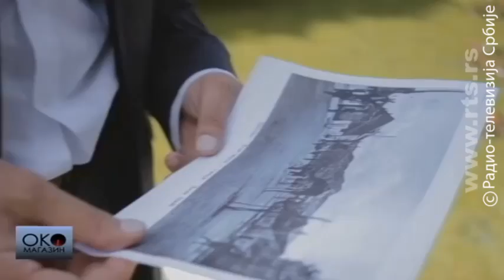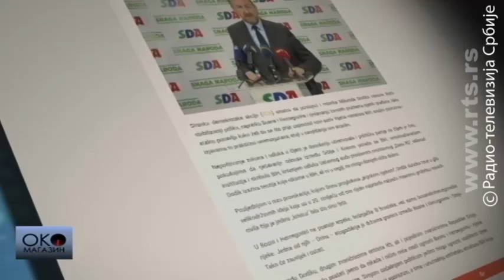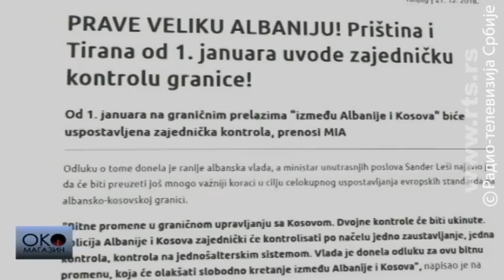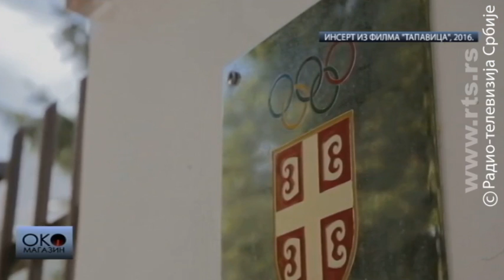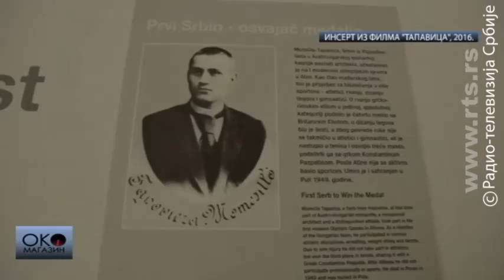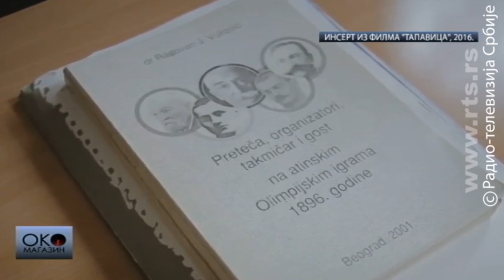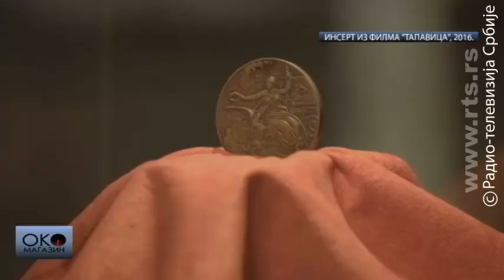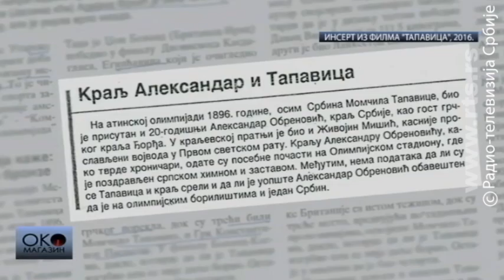Oko magazin: Granice Srbije, Republike Srpske i Crne Gore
Zašto su Srbi iz Crne Gore predložili otvaranje granica između tri države, šta to znači i ko, na kraju o tome odlučuje

Na badnji dan predsednik Srbije Aleksandar Vučić okupio je predstavnike Srba iz regiona. Tom prilikom lideri Demokratskog fronta iz Crne Gore Andrija Mandić i Milan Knežević izneli su ideju da se otvore granice između Srbije, Crne Gore i Republike Srpske. Slične predloge mogli smo da čujemo i juče u Banjaluci na obeležavanju 27. rođendana Republike Srpske. Šta znače otvorene granice, od koga to zavisi i koliko je sve to realno?
Godinu 2018. pamtićemo, između ostalog i po početku trgovinskog rata Kine i Sjedinjenih Američkih Država. Šta nas čeka u 2019? Da li je i najnovija poruka predsednika Sija da Kini niko neće govoriti šta da radi usmerena pre svega Donaldu Trampu? Kakva je tu uloga Kim Džong Una, zašto je uhapšena direktorka Huavejia i kakav će da bude svet kada njime jednoga dana zavlada Kina. O svemu tome za Oko magazin govori jedan od najboljih poznavalaca Dalekog istoka u ovom delu sveta: Zorana Baković.

Na 70. godišnjicu smrti u Oko magazin pogledajte priču o Momčilu Tapavici. Rođen u Nadalju, u Bačkoj 1872, Tapavica je bio osvajač medalje na prvim modernim olimpijskim igrama 1896. u Atini, arhitekta koji je projektovao neke od najbitnijih zgrada u Novom Sadu ali i u Crnoj Gori gde se sklonio posle niza političkih ali i fizičkih sukoba.